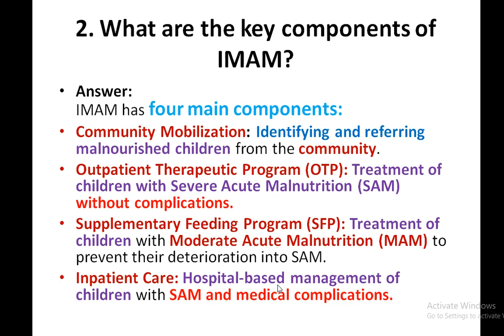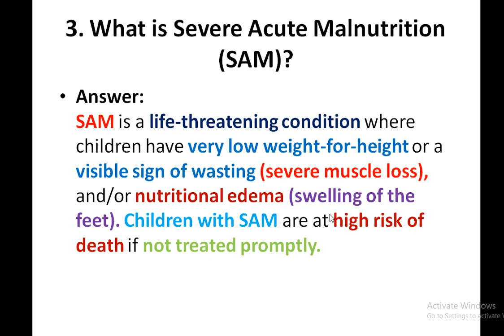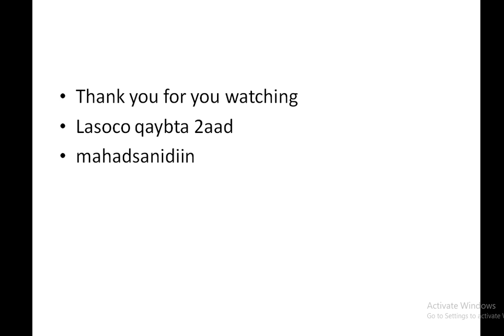QUESTIONS AND ANSWERS RELATED TO IMAM PART ONE Suaalo iyo jawaabo la xiriira IMAM P3